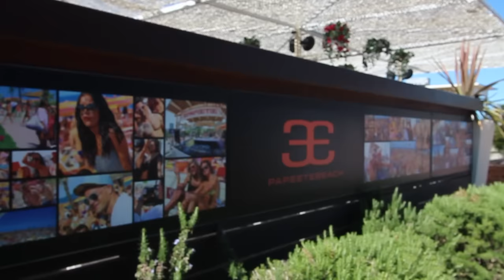INVIDIA on Tour @ Papeete Beach 2015 Edition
INVIDIA sbarca a Milano Marittima! Papeete Beach is Ready!